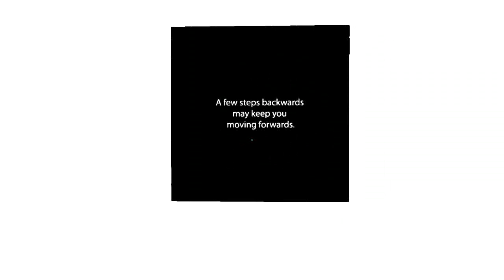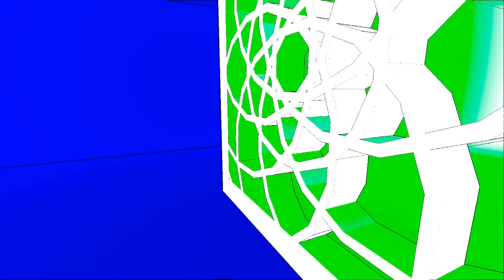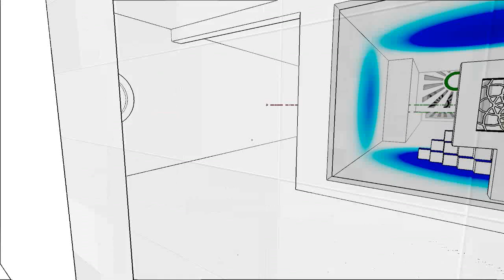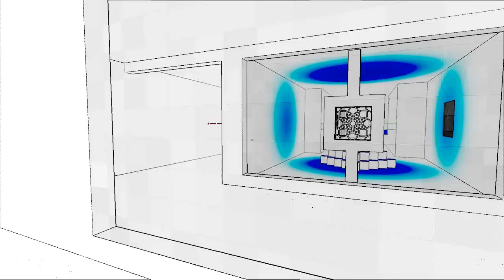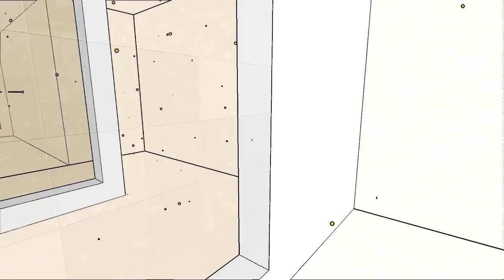Antichamber - A Puzzling FPS #3 - Magic Windows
A lets play series of the newly released antichamber fps puzzle game. A new indie game just released on steam brings a fresh take on the puzzle genre. Stand aside Portal !!

Antichamber - A Puzzling FPS